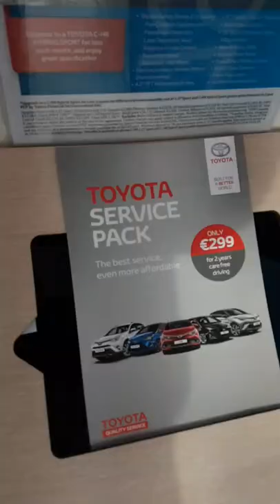raydolanlive in Toyota Mullingar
@grange Motors